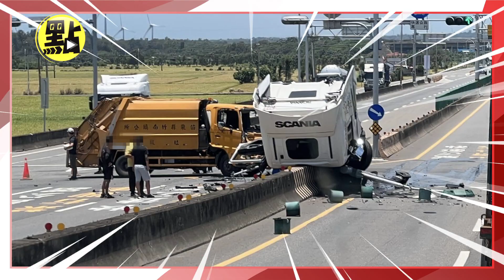【點新聞】拖板車#西濱 高速撞垃圾車 騎上分隔島車頭倒掛